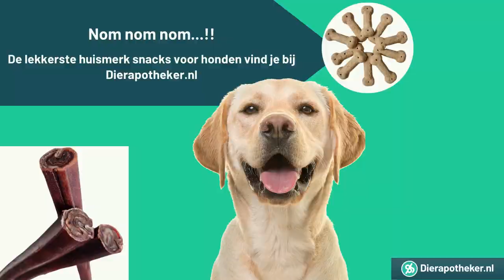Dierapotheker Huismerk Snacks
De allerlekkerste hondensnacks vind je natuurlijk bij Dierapotheker.nl.

In deze video laat ik jullie een kleine greep uit ons assortiment aan hondensnacks zien. Gezond, betaalbaar en heerlijk snacken voor uw trouwe viervoeter. Voor elke hond hebben we wel iets lekkers in ons assortiment.

Neem snel een kijkje op onze website of bestel direct via onderstaande link:

Dierapotheker Wit Buffelhuid Chips:
Uitverkocht Helaas!